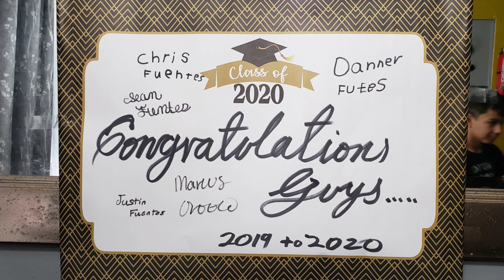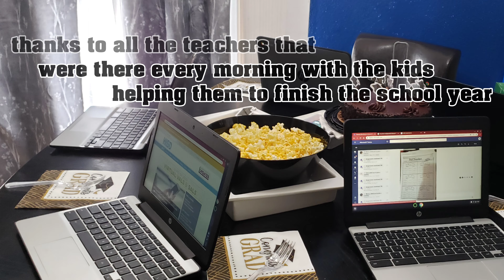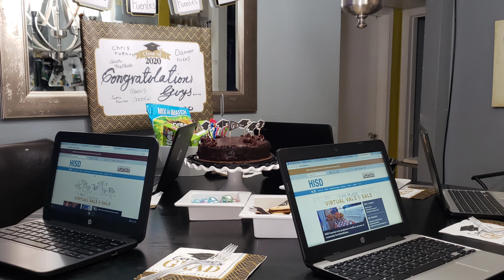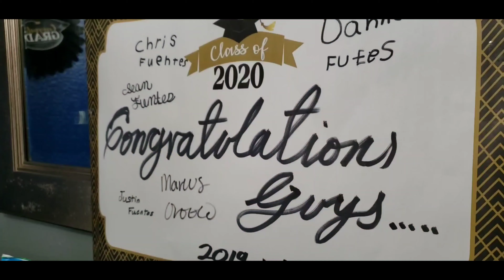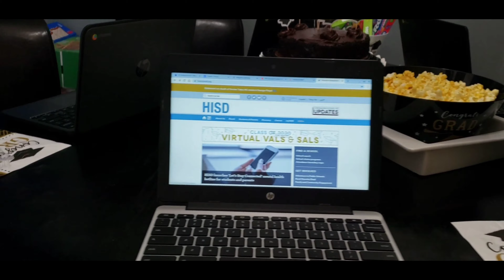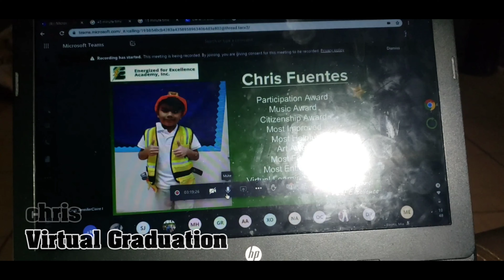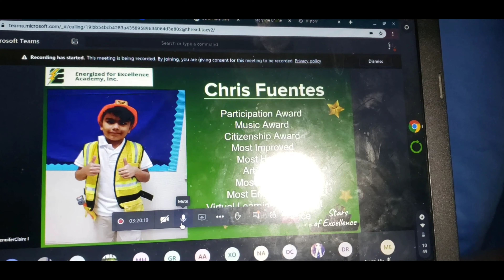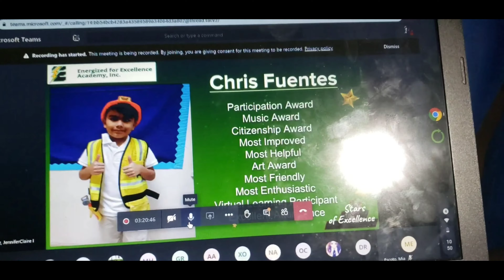Graduation dinner (virtual classes 2020)